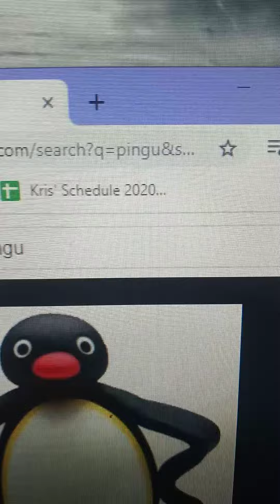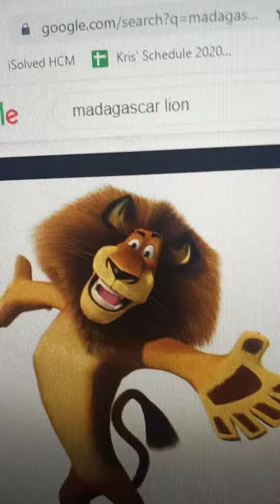Horton Po Alex Pingu